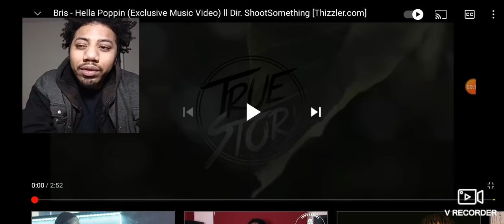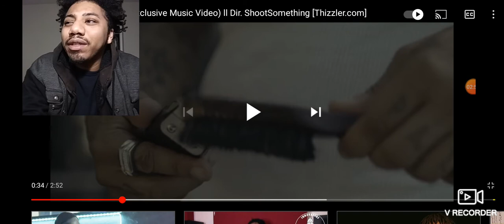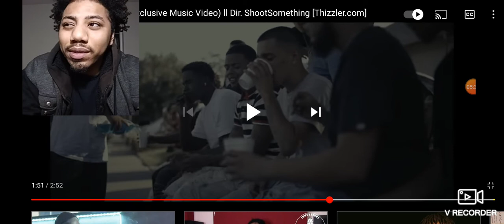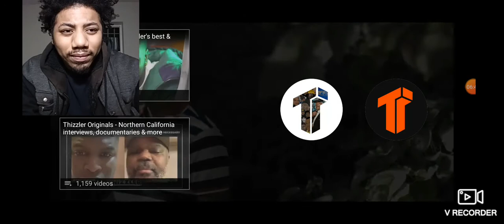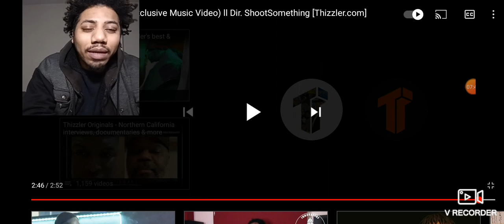Bris - Hella Poppin (Exclusive Music Video) Reaction